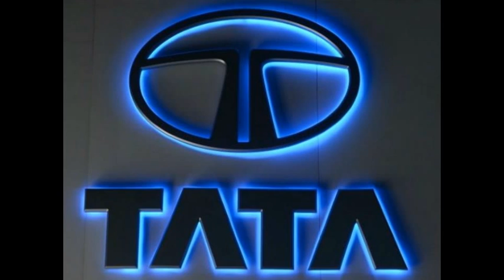TATA TIAGO | TATA MOTORS | TATA TIAGO OFFICIAL TRAILER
The new Tata Tiago hatchback is a class part from its competition. This hatchback car delivers power packed performance with multi-drive modes, comfort, style .